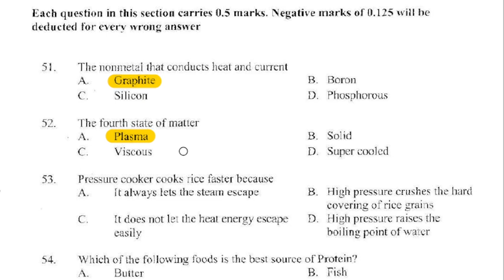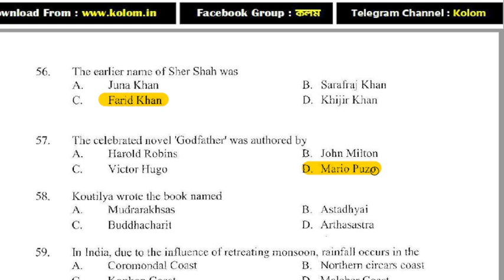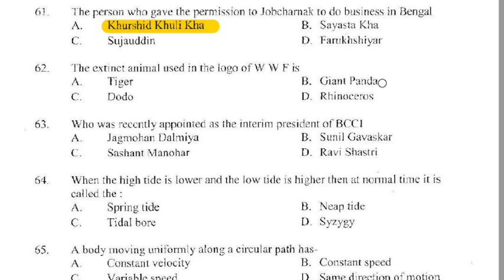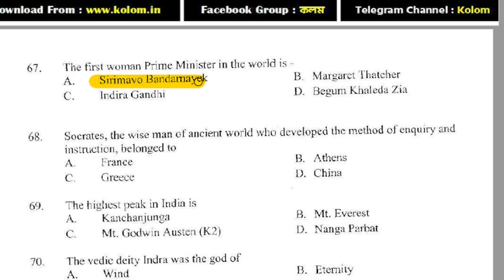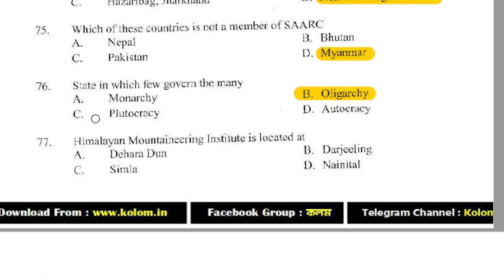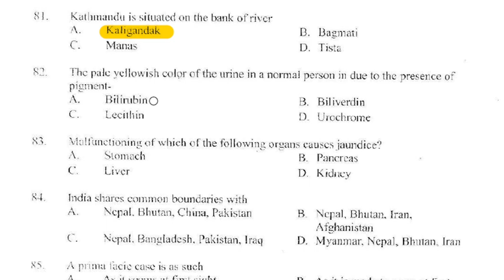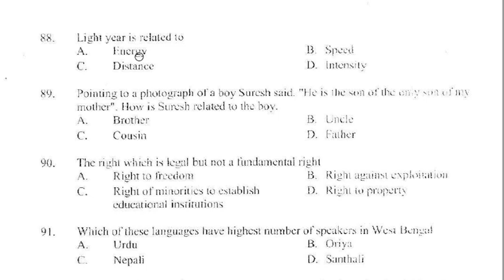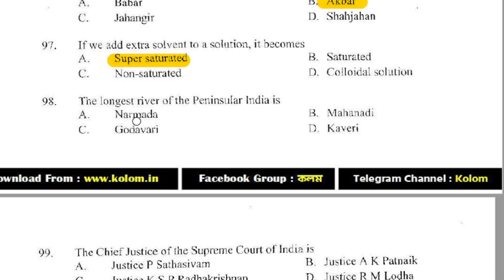2014 সালে আসা 50 টি GK || WBPSC-Food SI-2023 | wbpsc previous question food si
FOOD SI 2014 Previous Year Question Paper Analysis | WBPSC ফুড SI 2014 বিগত বছরের প্রশ্নপত্র | 50 GK Questions আলোচনা

🔥 WBPSC FOOD SI 2023 / WBPSC ফুড SI 2023 এর notification প্রকাশিত হয়েছে। প্রণবানন্দ আশ্রমিক কোচিং সেন্টার পক্ষ  থেকে আজ Food SI 2014 সালের বিগত বছরের 50 টি জিকে প্রশ্নোত্তর আলোচনা করা হলো।

🔔🔔🗣 প্রতিদিন নতুন ভিডিও পাবলিশ হয় |

# Kolkata_Police
# WBCS_preliminary_2022
railway_group-D
# general_duty_Indian_Army